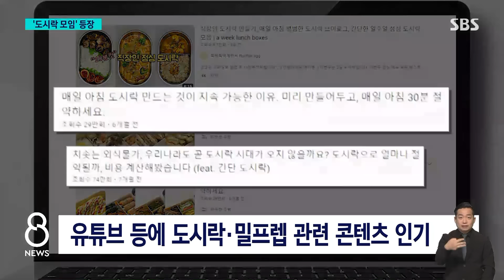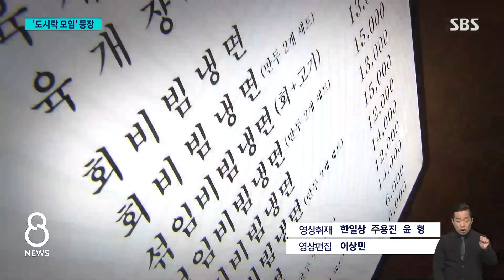직장인들 "식비 절감"...'인증샷 46만 건' 인기 / SBS 8뉴스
〈앵커〉

최근 도시락을 직접 싸서 SNS에 인증하는 사람들이 늘고 있습니다.

돈도 아끼면서 건강도 챙기자는 취지인데 다양해지고 있는 도시락 문화를 장선이 기자가 소개해드립니다.

〈기자〉

썰고, 끓이고, 볶고….

오리볶음밥, 토마토 파스타, 단호박 계란찜에 과일 주스까지.

1시간 40분 만에 일주일치 다양한 점심과 저녁 도시락이 완성됐습니다.

자격증 시험 준비생인 김나연 씨는 매주 일요일 도시락을 미리 준비해 냉동실에 얼려 놓습니다.

식비 절감과 건강을 위해 미리 끼니를 준비하는 밀프렙을 하면서 식단과 운동 모습도 인증합니다.

[김나연/경기도 안양시 : 점심 저녁 두 끼를 밖에서 사 먹으려면 거의 한 2만 원 이상 많이 드는데 밀프렙을 하게 되면 식비가 거의 반 이상 많이 절감되는 편이에요.]

1년 6개월간 밀프렙 도시락을 만들면서 노하우도 생겼습니다.

[김나연/경기도 안양시 : 못난이나 주스용 그런 걸로 사면 확실히 저렴하게 살 수 있는 것 같아요.]

직장인 사이에서는 '건강 도시락 모임'이 인기입니다.

이 회사에는 주 2, 3회씩 도시락을 같이 먹는 모임이 있는데, 참여 인원이 계속 늘고 있습니다.

[김샤론/직장인 : 점심시간이 상대적으로 짧은데 시간도 절약할 수 있고요. 도시락을 싸서 먹으면 저한테 필요한 재료들을 저렴하고 건강하게 먹을 수 있는 게 좋은 것 같아요.]

SNS에는 도시락 인증 사진이 46만여 건이 게시됐고, 유튜브 등에는 도시락과 밀프렙 노하우를 담은 영상 콘텐츠가 수십만 조회 수를 기록 중입니다.

[이은희/인하대 소비자학과 교수 : 도시락을 싸는 것이 하나의 놀이처럼 재미있고 돈을 절약하고 또 자기한테 맞춤형으로 도시락을 준비하는 일석삼조의 효과를 거둘 수가 있습니다.]

1만 원짜리 한 장으로 한 끼 해결이 어려운 고물가 시대가 계속되면서 저렴하고 다양하게 도시락을 즐기려는 움직임은 계속될 걸로 보입니다.

(영상취재 : 한일상·주용진·윤 형, 영상편집 : 이상민)